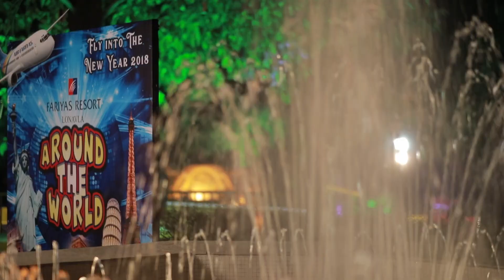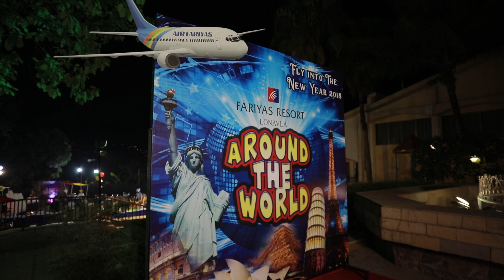Fariyas Resort Lonavala 2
Fariyas Resort is a 5 star hotel located picturesquely at Frichley Hills. It enjoys proximity to the express highway, main market and several tourist attractions, including Pawna Lake, Lohagad Fort and Karla and Bhaja Caves. It is one of the best resorts in Lonavala.

There are 163 luxury accommodation units that are available in three categories- Deluxe Room, Premium Room and Suites. Designed aesthetically with tasteful furnishings, the rooms feature Wi-Fi, electronic safe, multi-channel television and mini-bar. Suites have separate bedrooms and living rooms.

Be it business or leisure or a holiday home, the purpose of visit of every traveller is fulfilled here, thanks to the wide array of business facilities and the strategic location. Fariyas Resort features two spacious banquet halls, three conference halls and a well-appointed boardroom. A mini lawn, indoor swimming pool, saloon, spa, health club and a kid’s zone are other highlights of the resort.

A Film by by Ahmed Charania